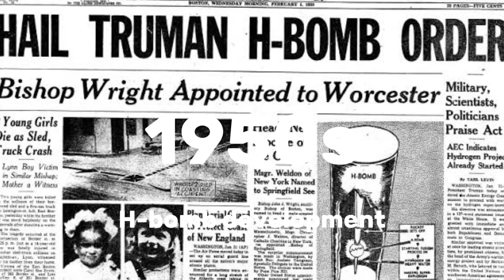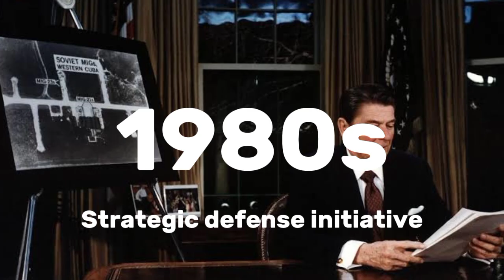Cold war edit (let it happen)